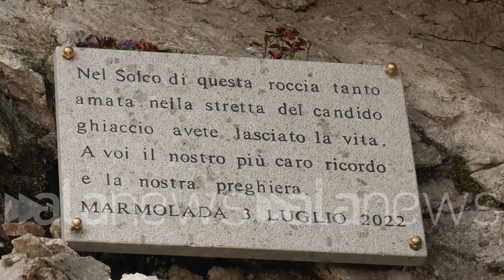Un anno fa il crollo della Marmolada, una targa in ricordo delle 11 vittime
La cerimonia a Passo Fedaia, presenti il sindaco Bernard e il presidente Fugatti

 (Canazei). "Nel solco di questa roccia tanto amata nella stretta del candido ghiaccio avete lasciato la vita. A voi il nostro più caro ricordo e la nostra preghiera". Così recita la targa in ricordo delle undici vittime del crollo della Marmolada, che è stata posta a Passo Fedaia nel giorno in cui ricorre l'anniversario della tragedia, avvenuta esattamente un anno fa, il 3 luglio 2022. Dopo la messa, i presenti hanno preso parte alla cerimonia commemorativa nel piazzale a monte del rifugio Cima Undici. Tra questi il sindaco di Canazei, Giovanni Bernard, e il presidente della Regione autonoma del Trentino-Alto Adige, Maurizio Fugatti. (NPK) Fonte: Provincia autonoma di Trento (Alessandra D'Ippolito/alanews)

nel Solco di questa roccia tanto amata nella stretta del Candy dove avete lasciato la vita a voi il nostro più caro ricordo è la nostra preghiera Marmolada 3 luglio 2022  preghiera nostro  la nostra cerimonia un sentito ringraziamento a tutti voi